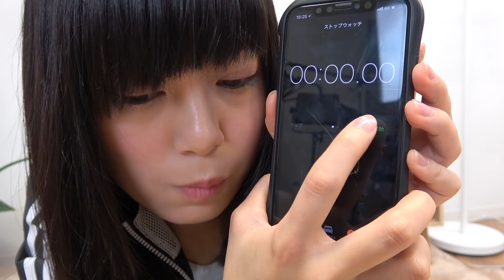キスの達人！６秒でさくらんぼのへたを結ぶ！【ゆる動画】【RaMu】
どうもー！RaMuずっきゅん♡

↓↓↓↓↓今日の一言↓↓↓↓↓
さくらんぼは、この後美味しくいただきました！

▽LINE LIVEチャンネル#LINELIVE で配信中!

*～*～*～*～ Self-introduction *～*～*～*～
Hey guys : )
My name is RaMu and welcome to the happiest channel on YT!
I’m a Japanese gravure idol that enjoys life how it is.
Panda & reptiles are my favorite animals.
My team and I always try to make funny and fun video
to share with all of you.

Your candid comments and advices will be highly appreciated
and reflected on our further enrichment.

I’m looking forward to seeing all of you and your kindly comment ; )

*～*～*～*～ 自我介紹 *～*～*～*～
歡迎來到RaMu的Youtube頻道
請允許我做個簡單的自我介紹:
RaMu是一位日本的寫真偶像，平常主要活動於寫真雜誌的拍攝和平面模特
我喜歡收集有關熊貓和爬蟲類動物的所有可愛的小東東♡
喜歡我的觀眾朋友，記得在Youtube上登入並追加我的RaMu頻道
除此以外，有興趣的話也可以通過TW支持我喔！
△TW
雖然我們都生活在不同國家，但我相信通過這個有意義的網絡平台，
RaMu可以和大家有更深一步的溝通和交流☆
我和我餓團隊成員會盡力拍攝，上傳，分享有趣又精彩的動畫～
記得密切關注RaMu的最新動向～

ここまで見てくれたの！？すごい！！！\( ˙▿˙　)/